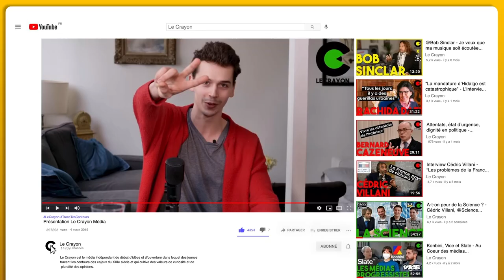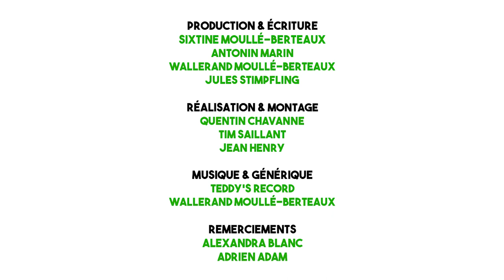LE RING #9 - LE VÉGANISME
Si vous voulez débattre avec nous, rejoignez notre serveur de débat sur Discord

Au Crayon nous avons créé un espace, le Ring, où deux personnes peuvent s'affronter dans les règles de l'art sur un sujet de société. Aujourd'hui, nous vous présentons un débat sur le véganisme et sur la souffrance animale.

Mais parlons débat !

00:00 - Intro
02:38 - Début du Ring
04:12 - Notre rapport à l'alimentation
06:08 - Des alternatives aux véganisme
10:28 - Un dégoût de la mort dans le véganisme ?
18:15 - Quel discours pour nos jeunes générations ?
27:35 - Végan, pour la santé, c'est viable ?
35:00 - Les médicaments, comme les compléments alimentaires ?
49:10 - Conclusion

D'un coté il y a Alexandra Blanc, une activiste vegan qui a fait de la lutte contre la souffrance animal son principal combat, notamment en adoptant un régime alimentaire vegan. Elle a aussi fondé l'association Vegan Impact.

Face à elle, Adrien Adam, aussi connu sous le nom de Pas Vegan, un créateur de contenu qui s'interroge sur la consommation de viande et prône la liberté à consommer ce que l'on veut.

Présenté par Wallerand, ce débat oppose deux visions de notre rapport aux animaux et à notre consommation

Alors, quel argument a fait mouche ?

Qui a mis K.O. l’autre ?

Le Crayon

Retrouvez Le Crayon sur tous les réseaux !